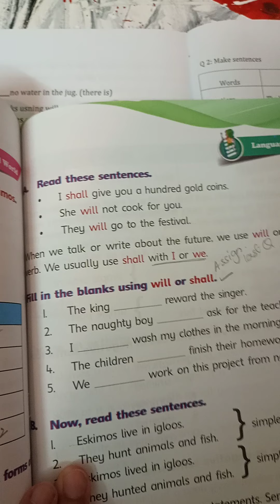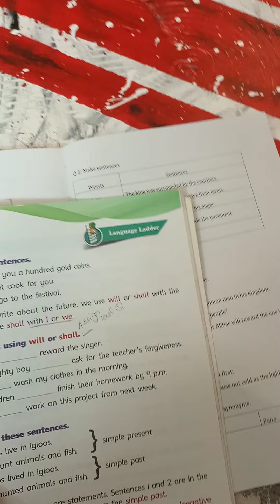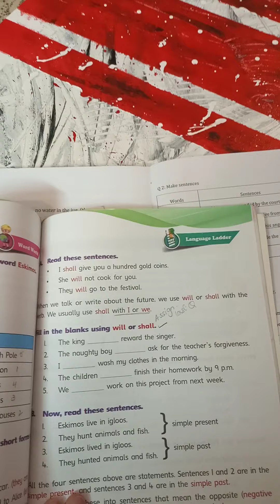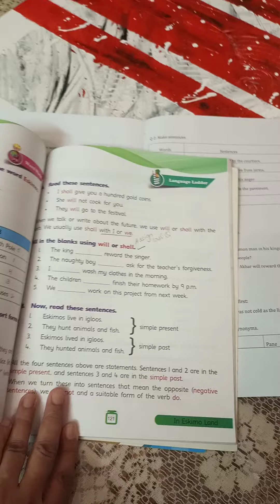Jr-3 Eng-A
Unit-11 Question# 8